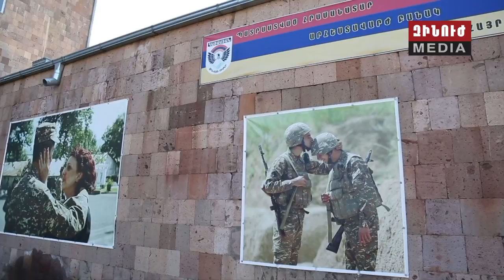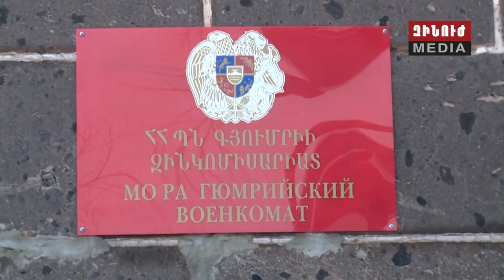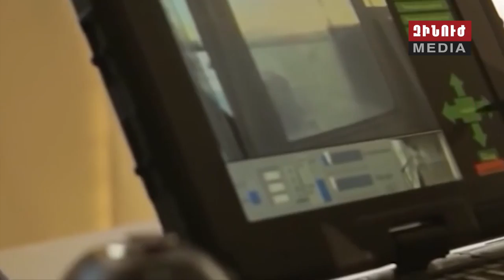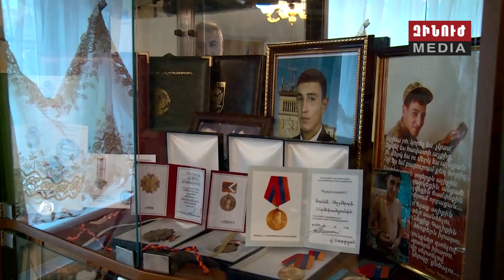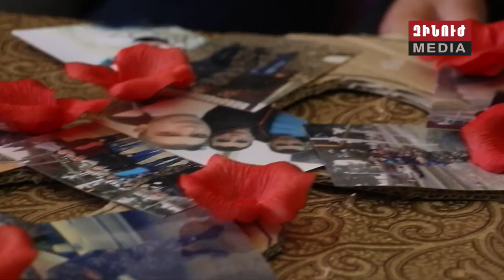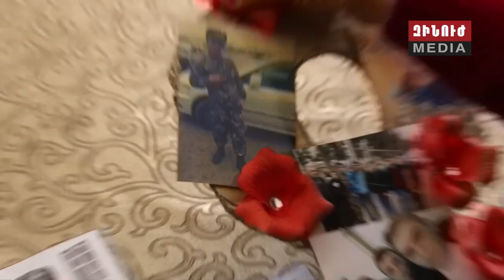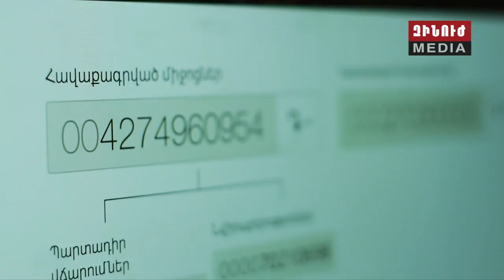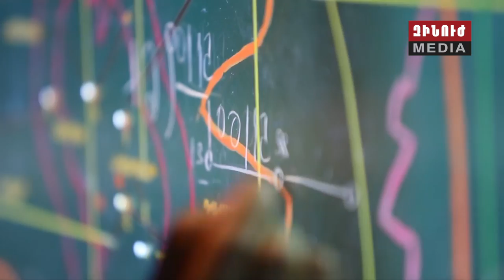Զինուժ / Zinuj / Зинуж 30.12.17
Օրեր անց կմեկնարկի ձմեռային զորակոչը։ Գործընթացին պատրաստվում է ամբողջ զինուժը։

Գլխավոր շտաբի պետն այցելել է հայկական երկրորդ հանրապետություն։ Մովսես Հակոբյանի հանդիպումը սպաների և զինվորների հետ։

Հատուկ և նախատոնական ռեպորտաժ առաջին գծից. ամանորը զգոնությամբ և բարձր տրամադրությամբ կդիմավորեն նաև մարտական դիրքերում։

Ռազմական համալսարանների կուրսանտներն այցելում են զոհված զինակիցների ընտանիքներ։ Ամանորին ընդառաջ՝ ապագա սպաների շնորհավորանքներն և խաղաղության մաղթանքներն։

Եվ՝ պաշտպանական գերատեսչության ղեկավարի ամանորյա ուղերձը։ Վիգեն Սարգսյանի խոսքը՝ զինված ուժերի անձնակազմին, նրանց ընտանիքներին և ամբողջ հասարակությանը։